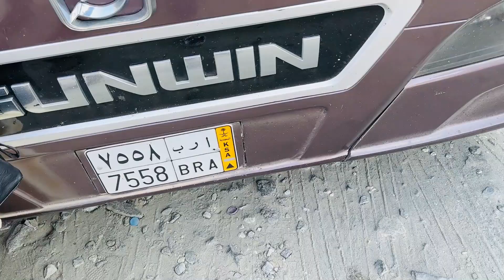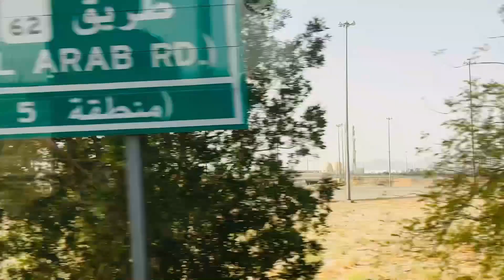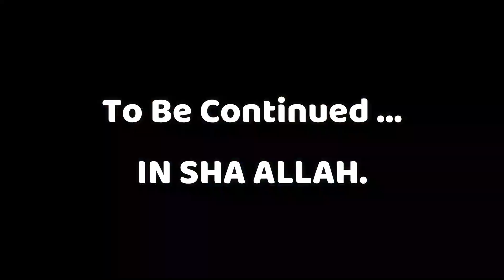মক্কার সব দর্শনীয় স্থান কেমন দেখুন! Makkah Historical Places VLOG! 🇸🇦 EP07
Umrah Tour Makkah Historical Places! (EP07)
একদিনে আরাফা মিনা মুজদালিফা হেরা গুহা জাবালে নুর পাহাড় দেখলাম!
মক্কার সব দর্শনীয় স্থান কেমন দেখুন!
DATE -- 2023 10 OCT 26.

সতর্কীকরণ!!! এখানে কোন ধরনের তর্ক কাম্য নয়!!! ভিডিওটি সবাই দেখবেন, ভালো লাগলে লাইক কমেন্ট সেয়ার করবেন। আর সবাই সাপোর্ট করবেন।

New On Our Channel??

Follow Other Media!!

ArifAhmedAmitVlogs // ArifAhmedAmit // AAAVlogs // AAAExtra //